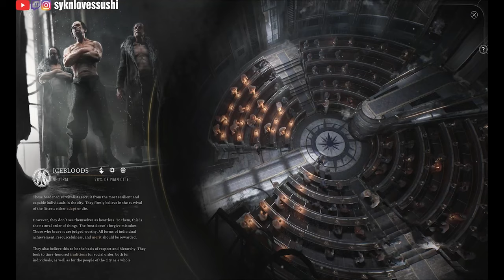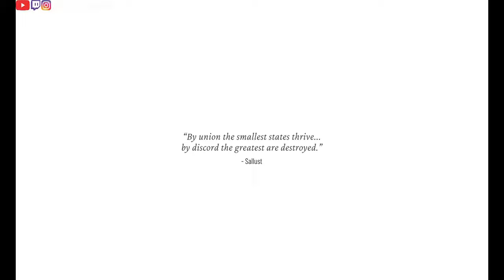Oyun severlerin deli gibi beklediği FrostPunk 2'nin çıkmış olan tüm trailer videoları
Herkes tarafından dört gözle beklenen FrostPunk 2' nin tüm trailer videolarını sizler için derledim. Bu video tamamen tanıtım amaçlı olup gelir elde etmek için yapılmamıştır. Tüm telif hakları üretici ve yayımcı firmalara aittir.

👍 Aşağıdaki kanallardan bana katılabilirsiniz;
👍 Pls join me on;